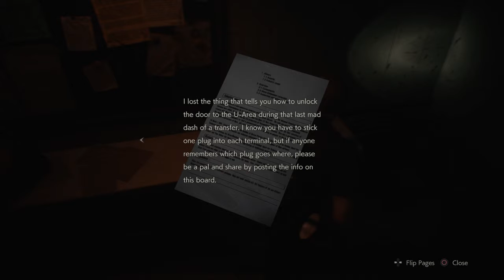Resident Evil 2 Remake: Leon Part 16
zombiebojackson